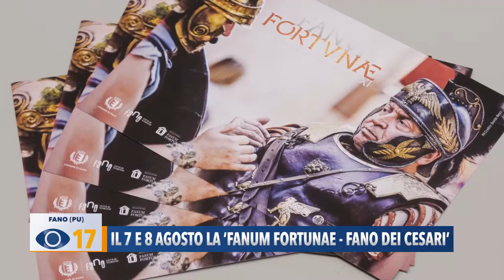Il 7 e 8 agosto la "Fanum Fortunae - Fano dei Cesari"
Il 7 e 8 agosto torna nel centro storico la ‘Fanum Fortunae - La Fano dei Cesari’ ma senza corsa delle bighe e sfilata in costumi d’epoca.